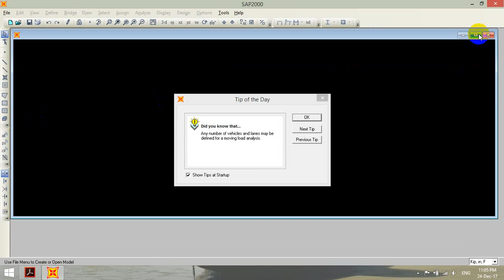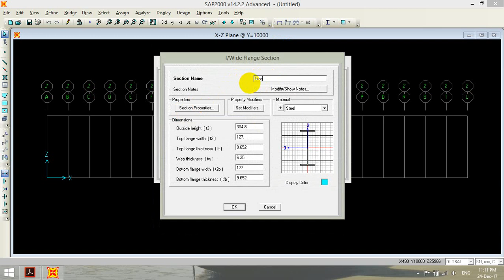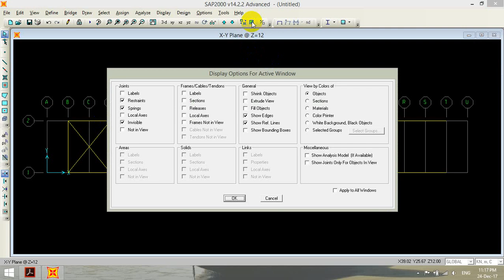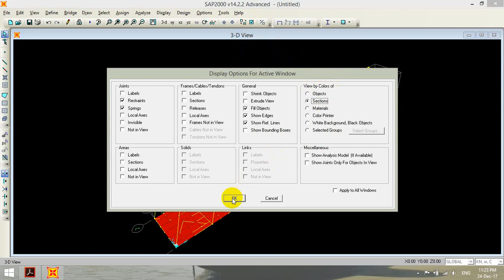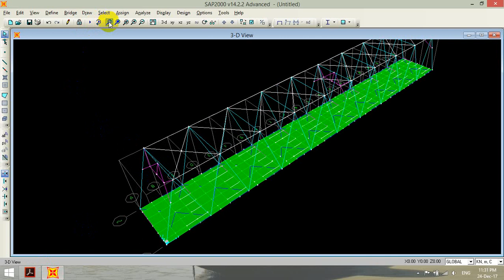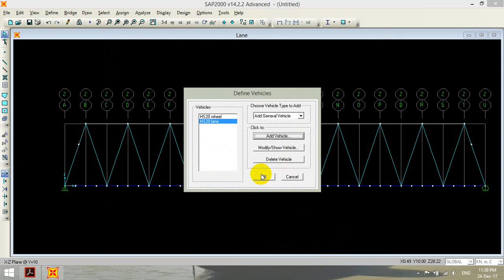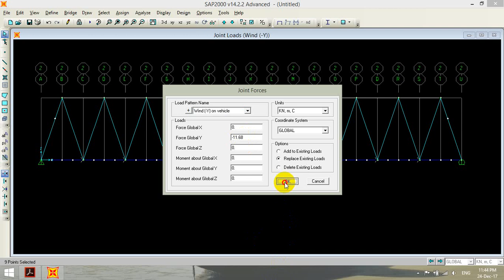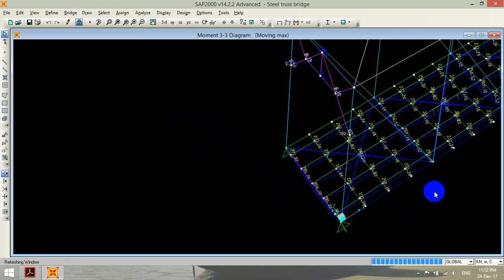SAP2000 Steel Truss Bridge Model Full Bangla Tutorial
Steel Truss Bridge Model Full Bangla Tutorial
CE 320
BUET